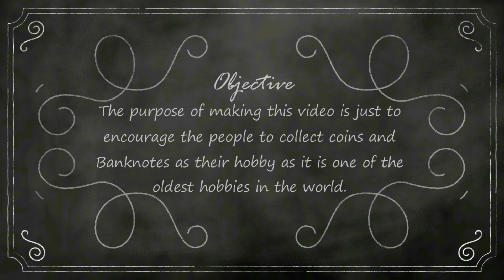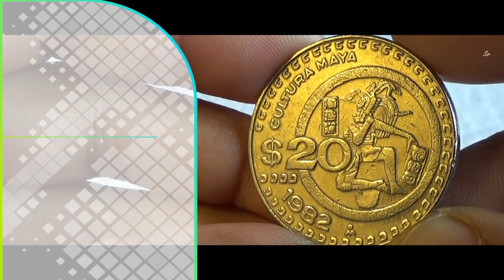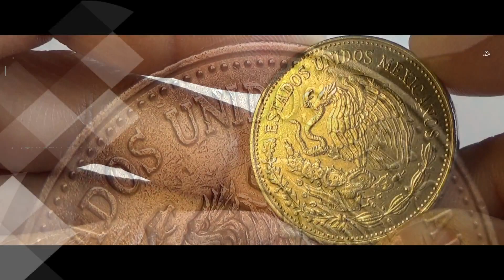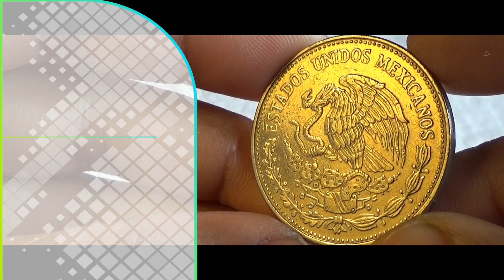20 Pesos - MEXICO 1982